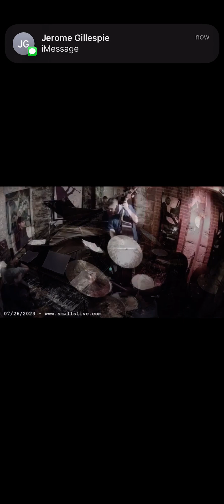Marcos Varela Trio | "Where the Wild Things Are" | Live at Mezzrow, NYC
Marcos Varela - Bass

Song: "Where the Wild Things Are" by Marcos Varela
San Ygnacio - Origin Records